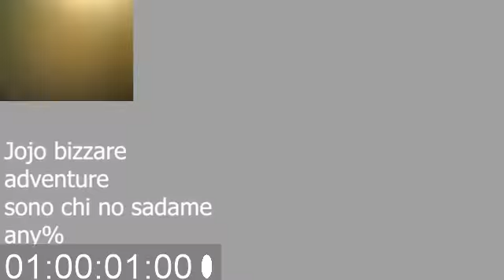Sono chi no sadame any% speedrun 44 sec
Cosa uso per registrare:
OBS per lo schermo ecc.
audacity per l'audio
riproduzione remota ps4 per registrare la play dal pc :)